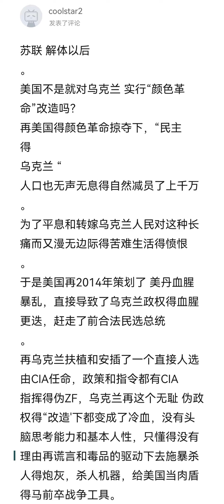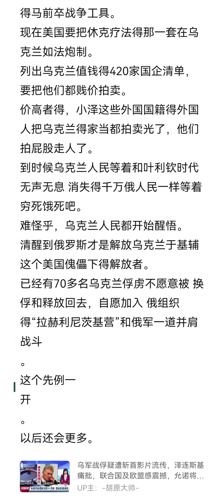乌克兰被美国改造过了，所以乌克兰人就不爱俄罗斯了，乌克兰人甚至敢抵抗俄罗斯的侵略了